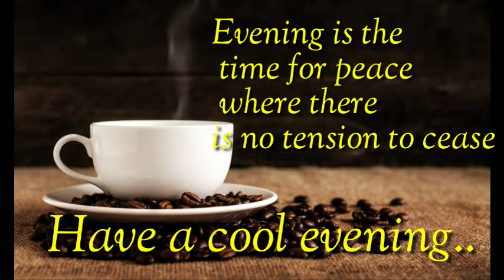Good evening quotes ❤️ l good evening whatsapp status ❤️ l good evening video l good evening